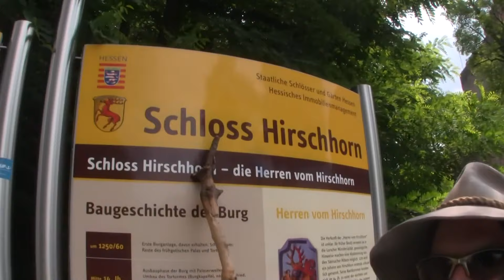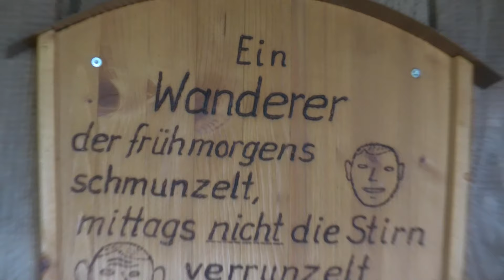Odenwald-Wanderabenteuer: Alltagsgedanken auf dem Weg 🌳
Komm mit mir auf eine Wanderung durch den Odenwald! 🌳 Wir starten am Neckar 🌊 und machen uns auf den Weg über den Hochpass 🏔️ in den tiefen Wald. Unterwegs entdecken wir Tiere 🦊, erkennen Bäume 🌲 und schauen uns Plätze an, an denen man meinen könnte, dass die Menschen aus dem Mittelalter gerade vorbeigekommen sind. 🏰 Aber Achtung! Ich habe meinen Proviant vergessen 🤦‍♂️ und muss mich im Hessedogg-Style durchkämpfen. 💪

Während wir wandern, teile ich meine Alltagsgedanken mit dir und erzähle von meiner Leidenschaft für die Natur und die Freiheit. 🌟

Möchtest du bei der nächsten Wanderung dabei sein? 🤔 Dann melde dich jetzt für den Landjäger-Newsletter an und bleibe auf dem Laufenden